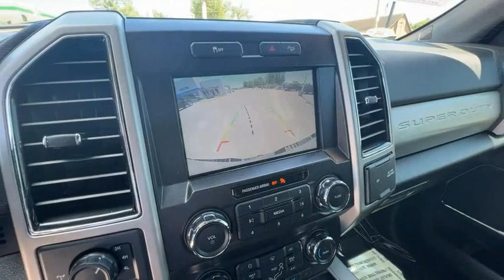2019 Ford F-250SD CB909A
2019 Ford F-250SD Lariat

Ingot Silver Metallic 2019 Ford F-250SD Lariat 4WD 6-Speed Automatic 6.2L V8 EFI SOHC 16V Flex Fuel 4D Crew Cab 10 Speakers, 110V/400W Outlet, 3.73 Axle Ratio, 4-Wheel Disc Brakes, 6 Angular Chrome Step Bars, ABS brakes, AppLink/Apple CarPlay and Android Auto, Automatic temperature control, Body-Color Door Handles w/Chrome Insert, Chrome Exhaust Tip, Chrome Package, Easy Entry/Exit Memory Driver's Seat Feature, Exterior Parking Camera Rear, Flow-Through Console, Front Bucket Seats, Front dual zone A/C, Front fog lights, Front Leather Seating Surfaces 40/Console/40, FX4 Off-Road Package, GVWR: 10,000 lb Payload Package, Heated door mirrors, Hill Descent Control, Lariat Value Package, Leather steering wheel, LED Box Lighting, Memory Power-Adjustable Pedals, Off-Road Specifically Tuned Shock Absorbers, Order Code 608A, Power door mirrors, Power driver seat, Power Heated/Cooled Driver Seat w/Memory, Power Heated/Cooled Passenger Seat, Power passenger seat, PowerScope Trailer Tow Mirrors w/Memory, Radio data system, Radio: B&O Sound System by Bang & Olufsen, Rear Parking Sensors, Remote keyless entry, Remote Start System, SiriusXM Radio, Steering wheel mounted audio controls, SYNC 3 Communications & Entertainment System, Unique Chrome Mirror Caps, Unique FX4 Off-Road Box Decal, Wheels: 20 Chrome PVD Aluminum.brbrRecent Arrival! Odometer is 26750 miles below market average!